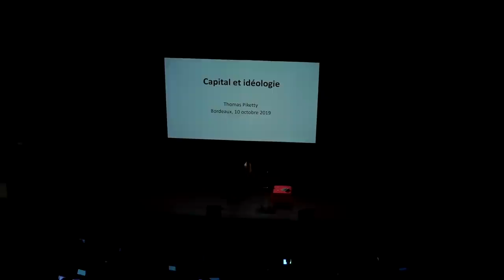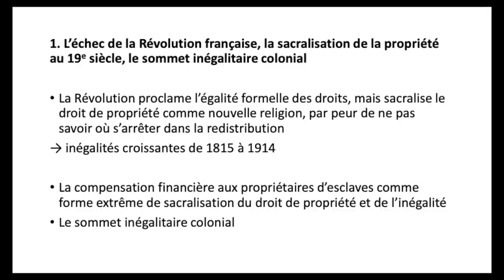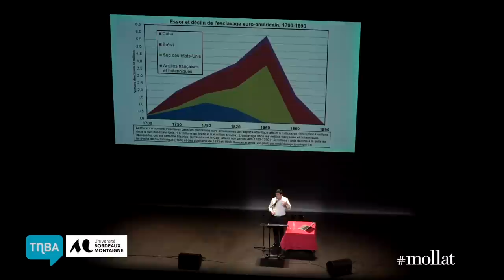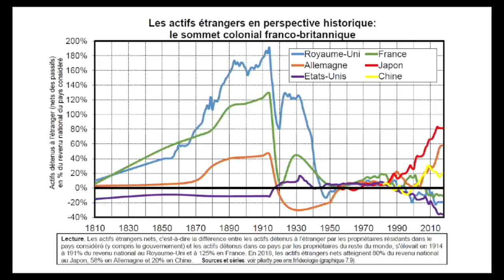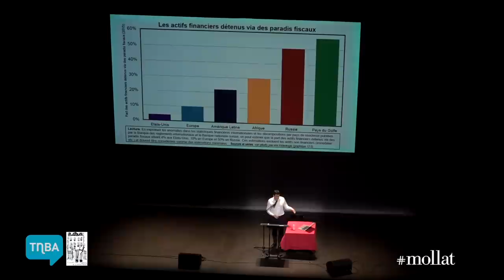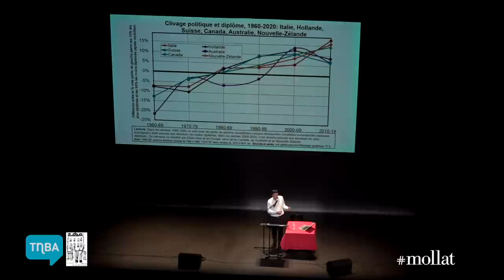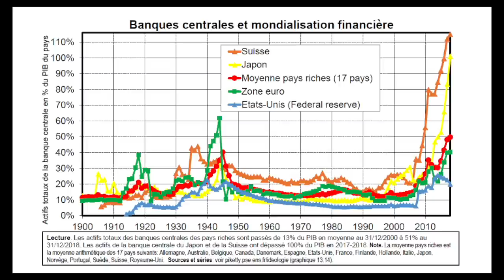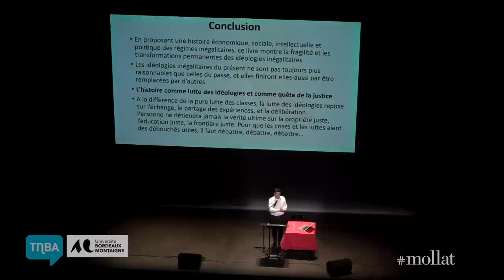Thomas Piketty - Capital et idéologie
Rencontre avec Thomas Piketty sur le thème des inégalités avec "Capital et idéologie" aux éditions Seuil, une étude des discours justifiant les inégalités. En partenariat avec le TnBa et l'Université Bordeaux Montaigne.

Cette rencontre s'inscrit dans le cycle de conférences "Héritages en question".